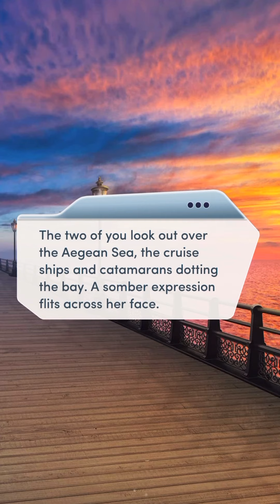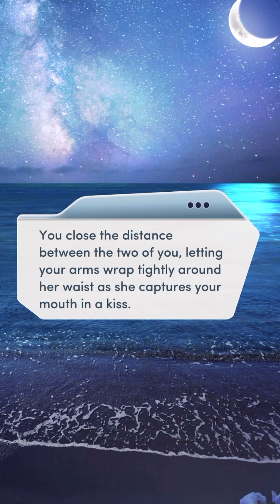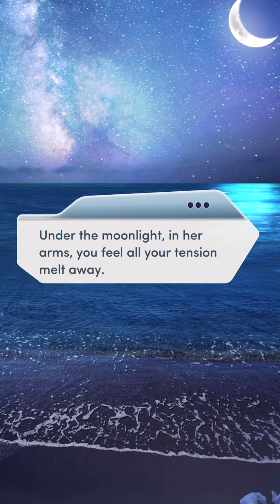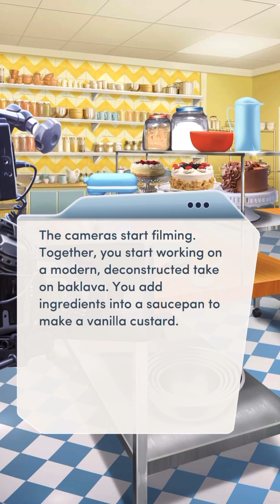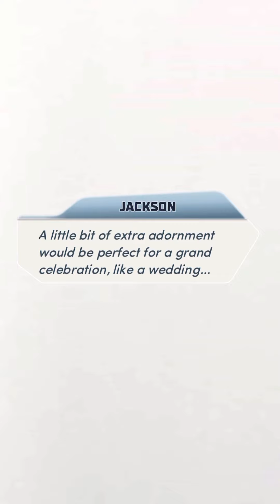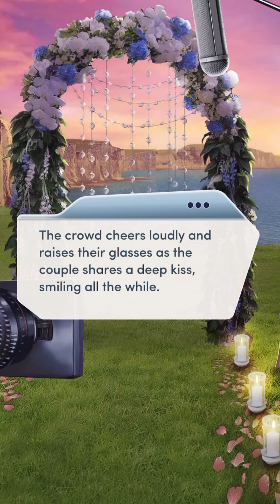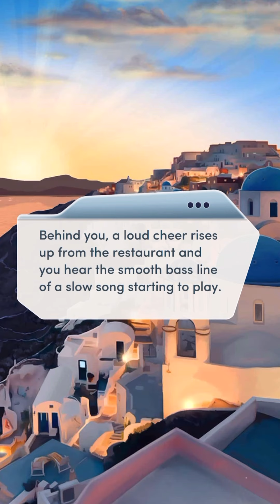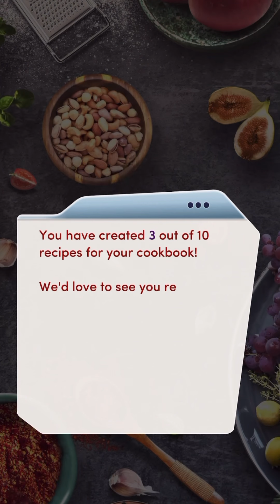Slow Burn Book 1 Chapter 4 🍳 Julia Path ❤️ Diamond Choices 💎